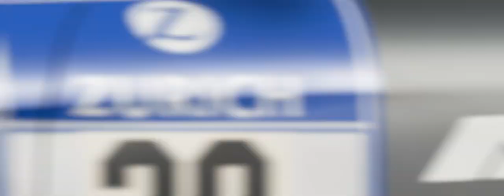SUPER CAR High Speed Race - PS4 Gran Turismo Sport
▶ SUPER CAR High Speed Race
▶ Created by PS4 Gran Turismo Sport